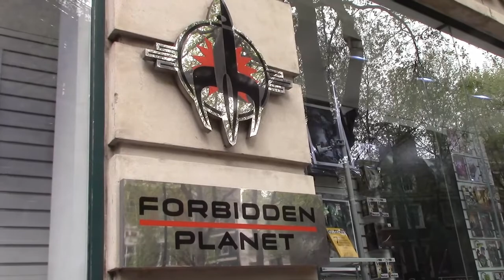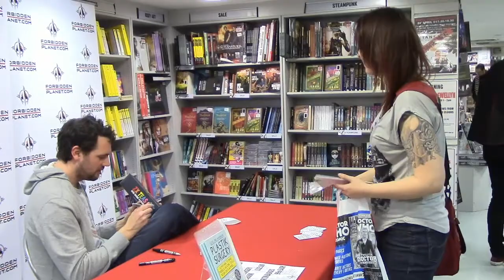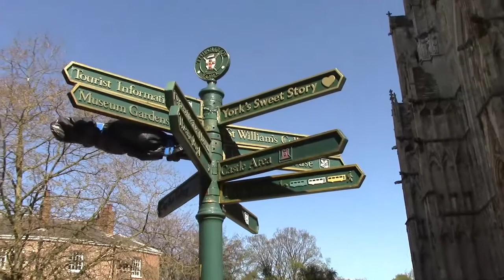UK Trip - Part One | Time To See Friends & Meet Matt J0nes!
My last trip to the UK to see friends again before moving to the US.
Went from London, to York, and then up to Glasgow Scotland.

Also, had the pleasure of finally meeting Matt J0nes of Lunartik, one of my art idols!

For as little as $1 a month you can get in on so much and putting in requests for these videos and my sketch videos. You can also have chances of winning the art in my weekly sketch videos also available to watch on my channel